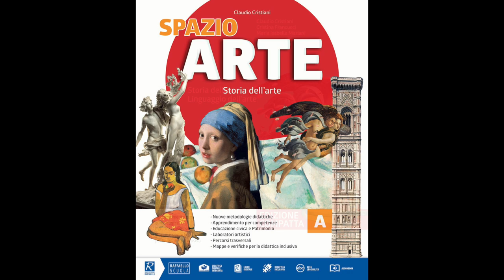Lo SBALZO: tecnica e dimostrazione Arte per Te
Ciao! Oggi ti introduco nel mondo dello sbalzo, una tecnica artistica di grande pregio è semplice da sperimentare.